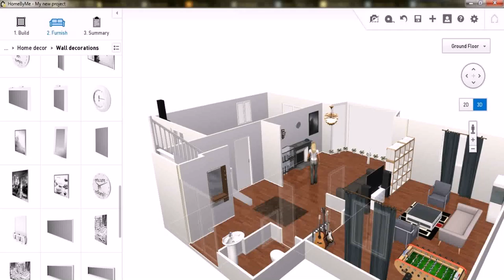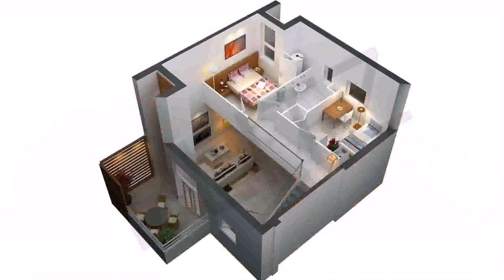Simple House Floor Plan Program - Gif Maker DaddyGif.com (see description)